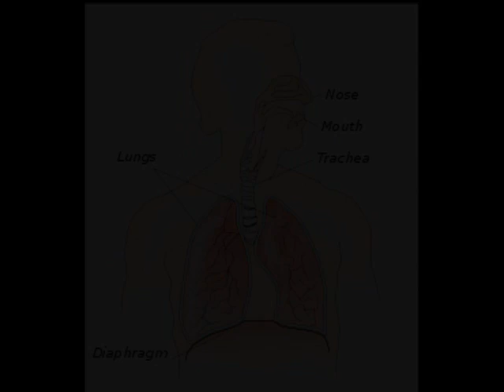Intuitive Instrument (voice) and it's technique, teaching intuitively or scientificaly?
Thoughts on voice's technique and how we realy learn to sing.
By now we all know that our personal singing sensations are very intravert and often don't give us a clue how do we realy sound. Trusting somebody elses sensations(teacher's) can help but can also cause big problems if student is not aware that sensation of another singer, even great one, is a very subjective and depends on many things.